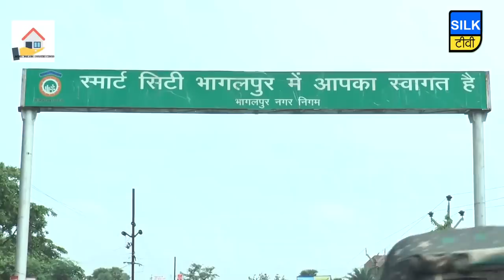SILK TV- जिले की खबरें एक साथ | 12 OCTOBER 2019